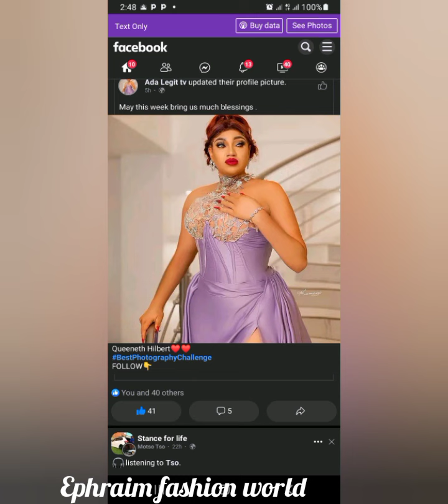Modern Ankara styles 2022| For Decent ladies Exquisite Gorgeous And Kente Ankara Styles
Hello fashionista and fashion lover's in today video I'm bringing combination of wearable Asoebi Ankara styles, kaftan and buobuo, lace skirt and blouse styles, Iro and buba Ankara Styles, for Owanbe Party, Velvet styles, Short and long Gowns, Niger party dresses    styles, corset styles, Ankara Peplum skirt and blouse styles, Kampala design, office outfit.
This video will show you how to look great in Ankara styles, and your next Owanbe/Asoebi or special Occasions ahead so much easier.

And Tone on the notification ball on to get updated whenever i upload new content like this watch till the end so that you will not miss out of any part of it thank you
And credit gose to the original Owners, we do not intended to still but promote creativity and hardwork

youcut.